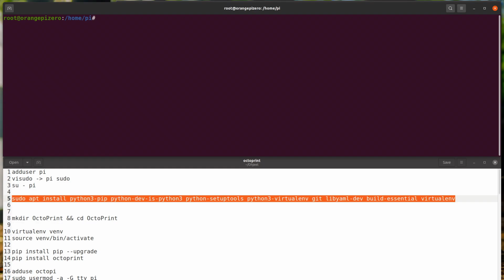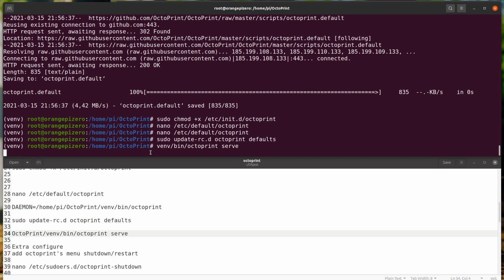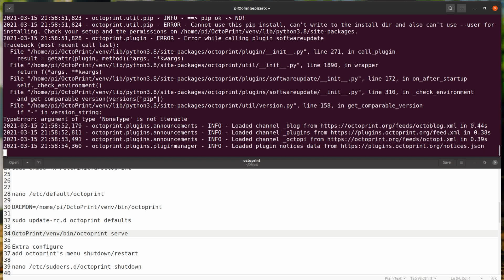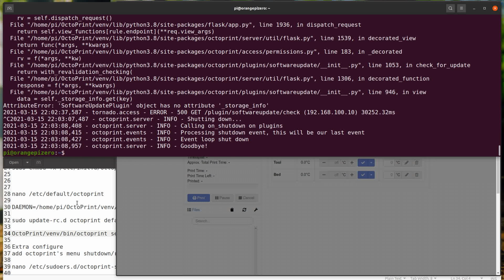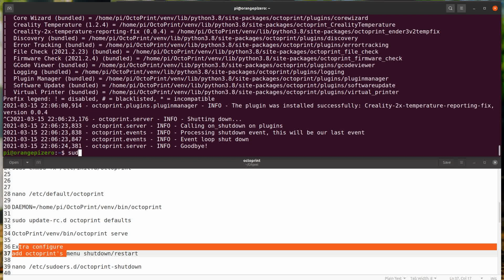How to install Octoprint to Orange PI zero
What and why Octoprint, Octoprint is remote interface your 3D printers and it monitor and storage models for later printing.

Here is  how to install Octoprint to Orange PI zero and configure Creality printer profili to Octoprint.

This is part one of Deployment of Creality printer with Prusa Silcer and Octoprint on Orange pi Zero.

Here is some commands how to install Octoprint to Orange PI:

adduser pi
visudo add to user pi sudo permissions
su - pi

sudo apt install python3-pip python-dev-is-python3 python-setuptools python3-virtualenv git libyaml-dev build-essential virtualenv

mkdir OctoPrint
cd OctoPrint

virtualenv venv
source venv/bin/activate

pip install pip --upgrade
pip install octoprint

adduse octopi
sudo usermod -a -G tty pi
sudo usermod -a -G dialout pi

autostart octoprint

wget && sudo mv octoprint.init /etc/init.d/octoprint
wget && sudo mv octoprint.default /etc/default/octoprint
sudo chmod +x /etc/init.d/octoprint

Orange PI
Orange PI zero 2
Amazon US:
Amazon ES:

Amazon DE:
Amazon ES:
Amazon US:

nano /etc/default/octoprint

DAEMON=/home/pi/OctoPrint/venv/bin/octoprint

sudo update-rc.d octoprint defaults

OctoPrint/venv/bin/octoprint serve

Extra configure